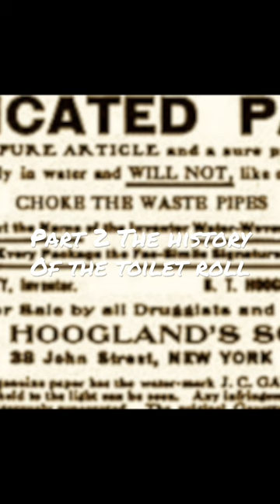Part 2 The History Of The Toilet Roll